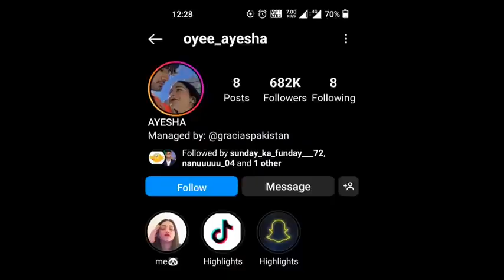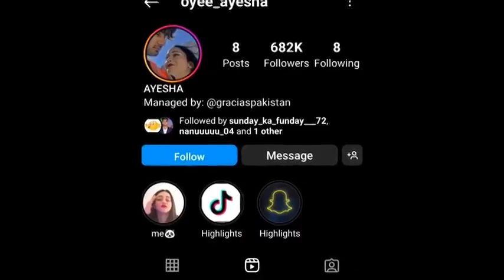Agar aapko bhi apni video viral karni hai to yah tric aapke kam aaegi